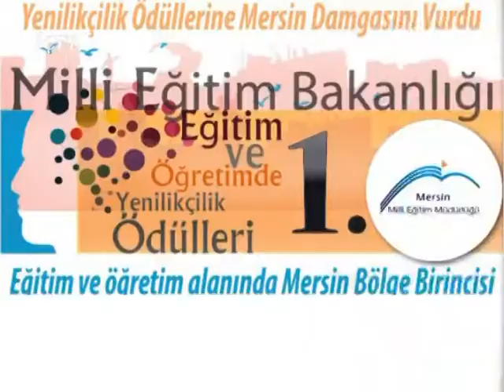06 10 2017 HABER